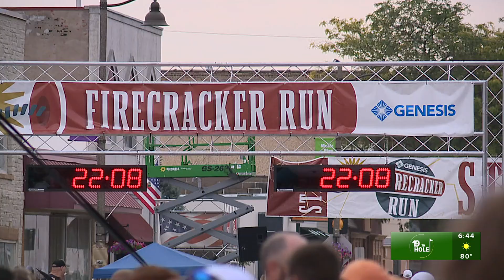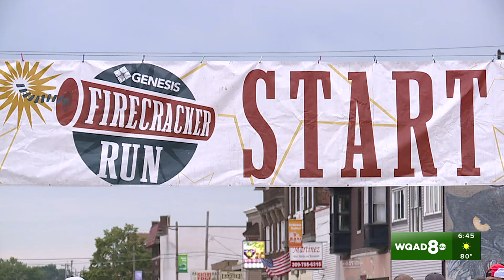From the Firecracker Run to the John Deere Classic: 2 big Quad City events fall on same day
News 8's Jenna Minor takes us through the day of Dino Leone, who spent his holiday running in the morning and watching some golf out at TPC Deere Run.